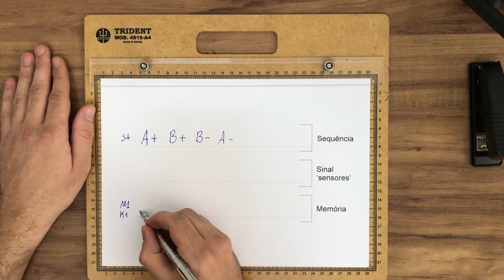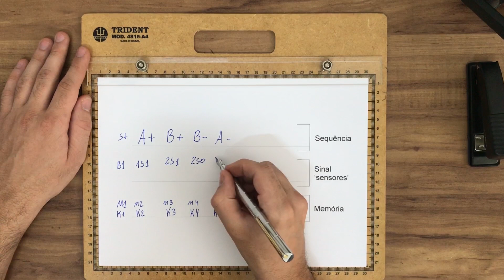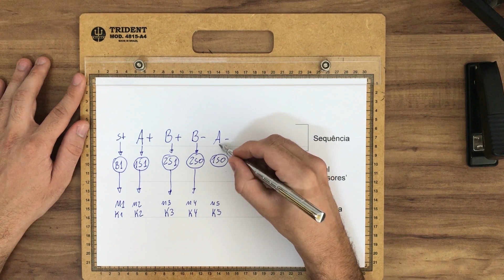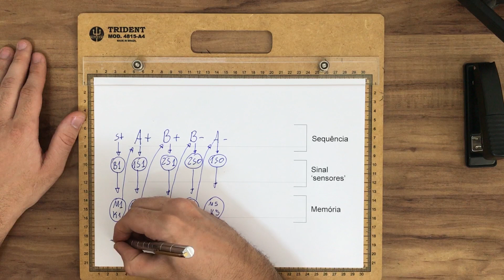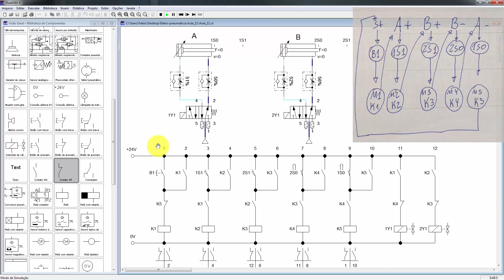Curso de Eletropneumática - Aula 11 - A+B+B-A-